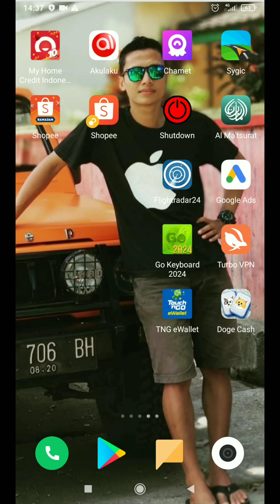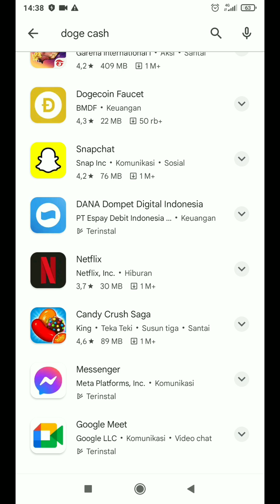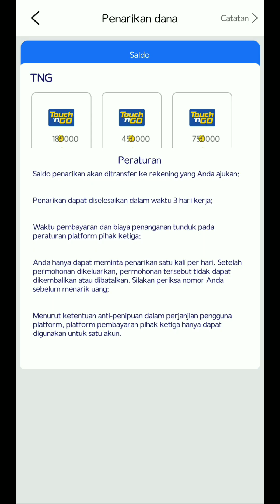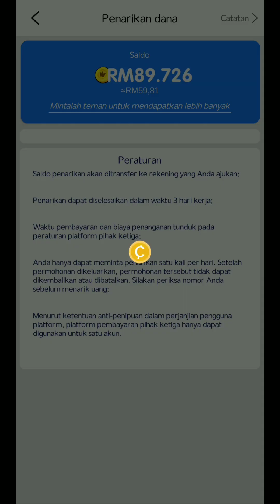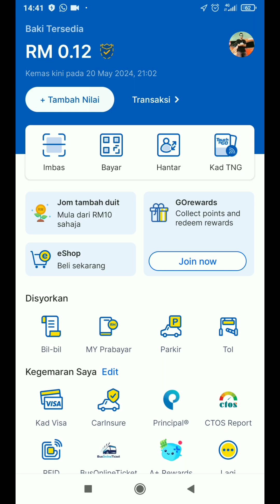WOW..😱 APLIKASI GAME PENGHASIL SALDO TOCH N GO EWALET ,APLIKASI PENGHASIL RINGGIT 2024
Hallo teman"
kali ini aku akan kasi tau aplikasi game penghasil uang Ringgit Malaysia
bisa widrow ewalet toch n go
real membayar...
yukss
yg mau instal langsung
dari link ini
aman kok.

cara dapat Ringgit
cara dapat percuma Ringgit Malaysia
aplikasi games penghasil RM percuma
semoga berkah.

Saya merekomendasikan permainan yang menghasilkan uang. Ini sah. Anda bisa mengunduhnya dari link ini